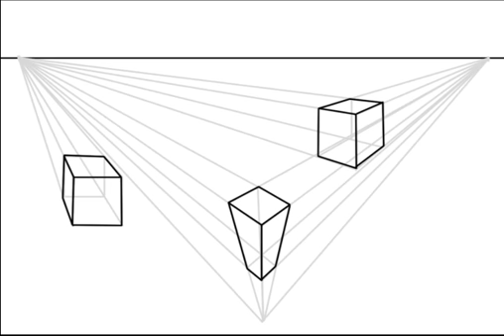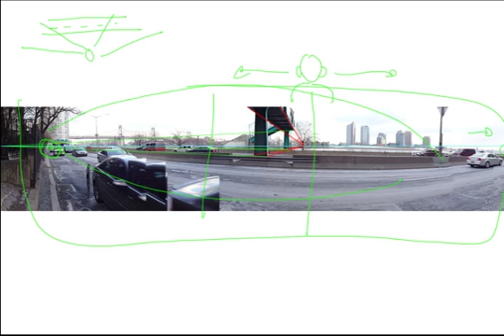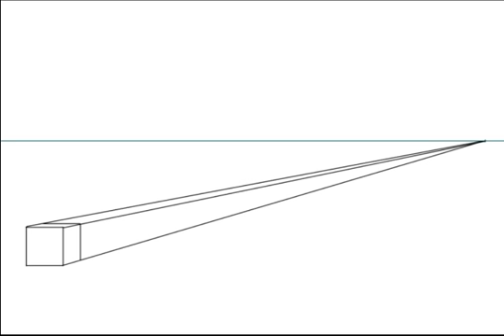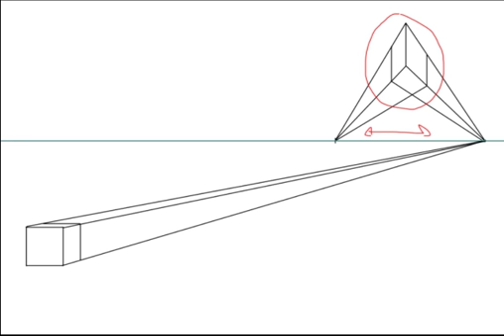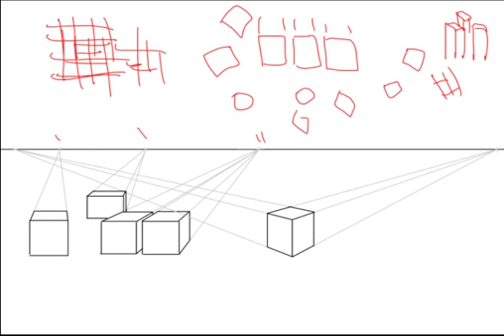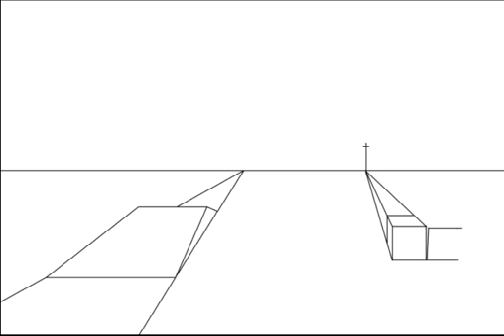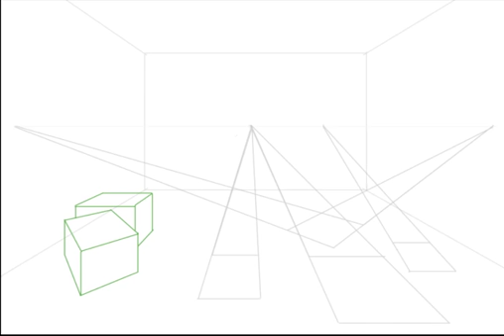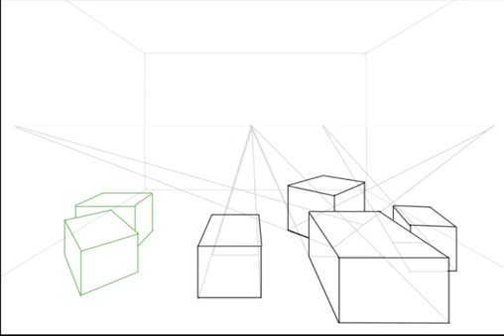Então 07 - Perspectiva 2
Continue a aprender perspectiva com essa magnífica parte 2. Se você não viu a 1 ainda, viaje ao passado clicando no